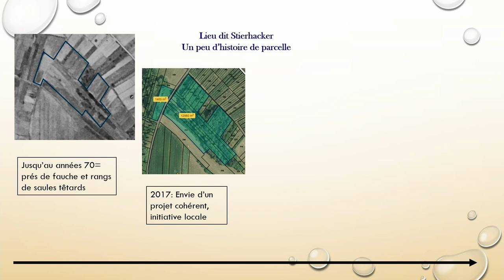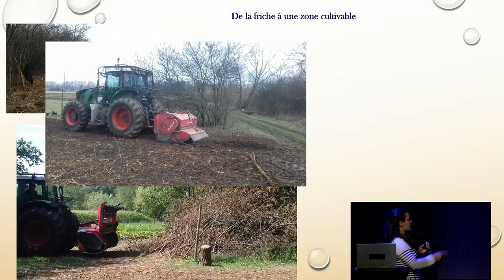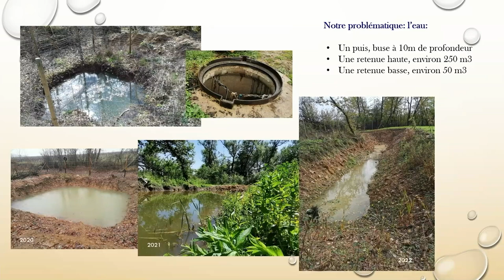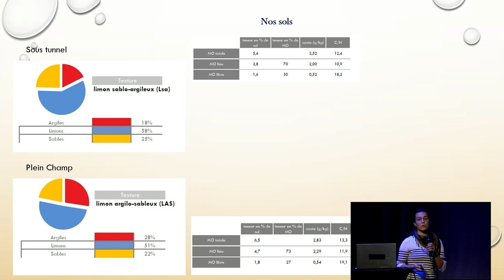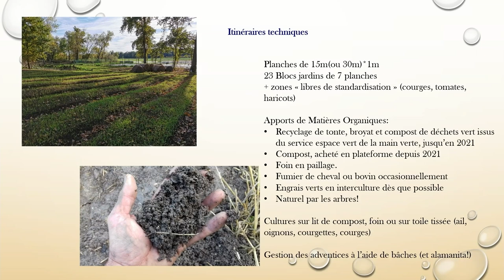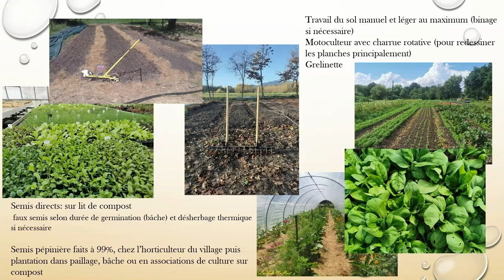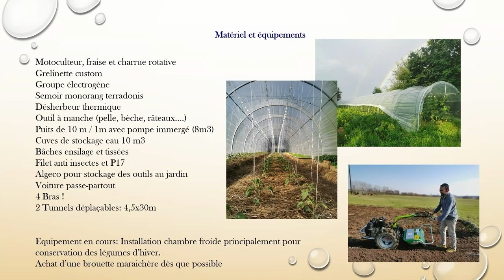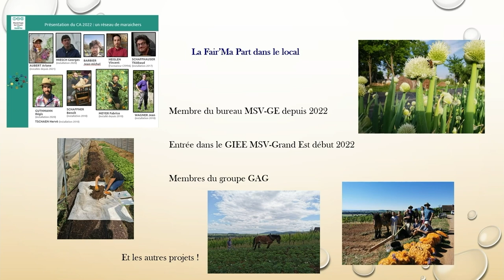Rencontres Nationales 2022 - 2éme journée - De la friche à une zone cultivable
Deux journées autour du maraîchage sol vivant ont été organisées le 7 et 8 Novembre 2022. Ariane nous présente sa ferme située en Alsace et son parcours d'installation depuis une friche de prunelier.

Prochaines rencontres Nationales le 4 et 5 Novembre 2023 !
Inscrivez vous ici (prix libre, les inscriptions permettent de nous faciliter la logistique)

Pour encore plus de vidéo MSV, n'hésitez pas a participer aux financement des futurs portraits de ferme